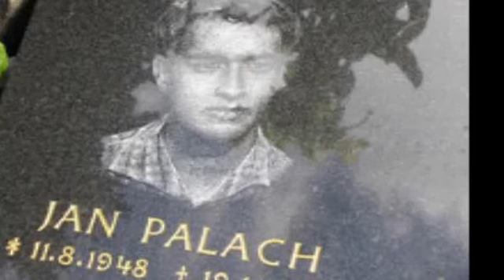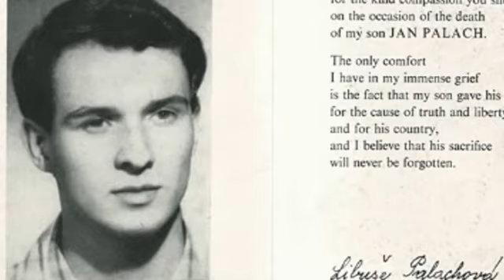Palach by the Untouchables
A song by The Untouchables: a 70's punk/new wave band from The Netherlands, Naaldwijk (ZH). This song was recorded in 1978 or 79 in 'de Flatertheek'  in Naaldwijk.
Vocals: Harry de Vetten, Guitar: Wilco van Leest, Farfisa organ: Jaap Boone, Bass: Leon Brok, Drums: Stephan van Leest